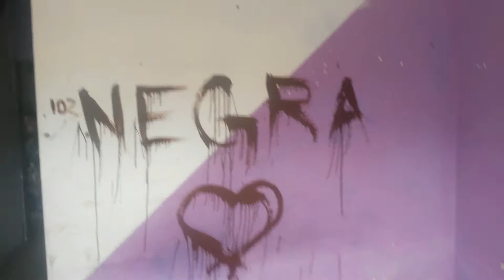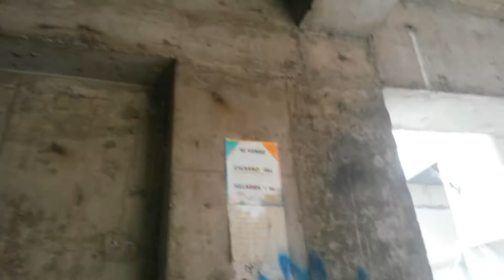VLOG - TORRE DE DAVID | CHRISTOFER FT SQUAD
epa que hay brooo, vuelvo despues de mucho tiempo y quiero compartir la experiencia en la Torre de David.